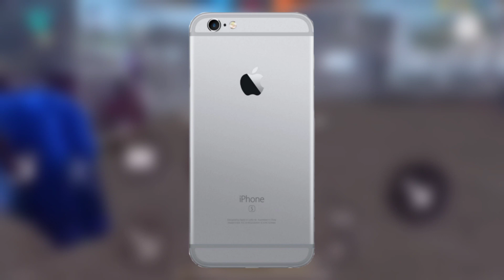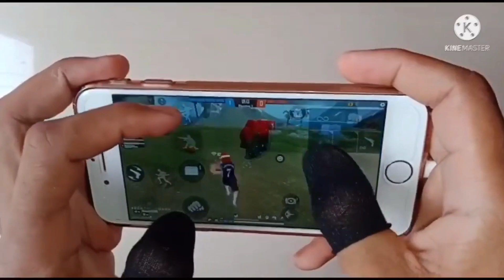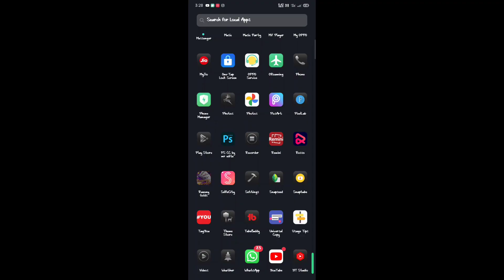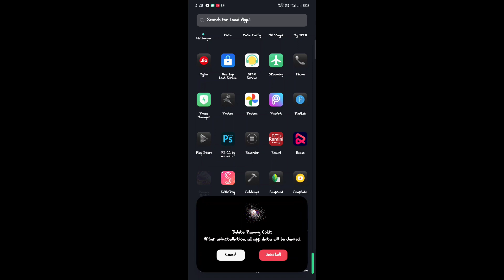Iphone 6s Lag Problem Fixed 🚫 iPhone 6s Free Fire Highlights | Ios 15 Update Problem | iPhone 6s FF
Iphone 6 ff Highlights
iPhone 6s Free Fire Review 2022
iphone 6s plus free fire highlights
iphone 6s free fire highlights
iphone 8 Plus free fire highlights

❤️Please Thora Support Kar Dena❤️